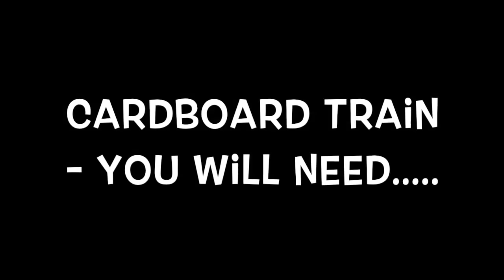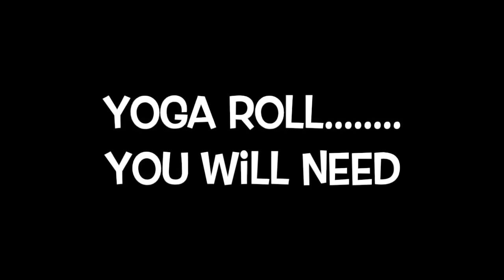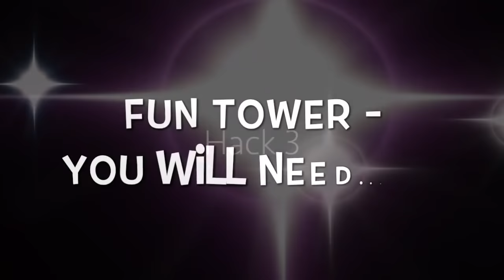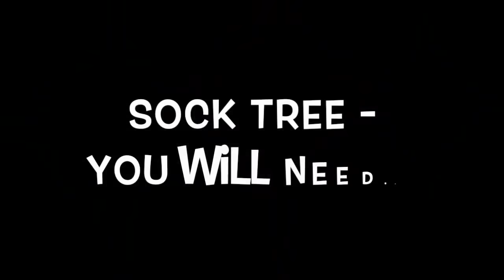DIY Brain Games for Dogs! Homemade food puzzle toys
Do you struggle to tire out your dog with just walking? Do you want to enrich their life and make it fun? Try some of these easy DIY brain games that will keep them entertained for ages AND tire them out :0)

Ikea Plastic Bag Carrier:

My "Dinner with the dog" kindle book:
UK Book
USA Book

It doesn't cost you anymore of course :0) What it means is that I get a few pence of any product that you buy from that site (the site will put cookies on your computer as per any website, but you can of course block cookies). x